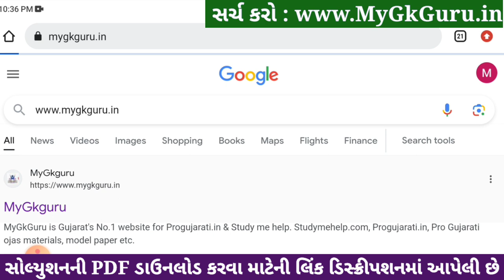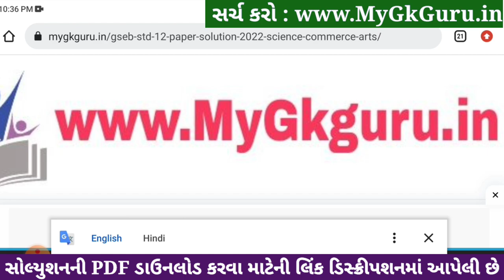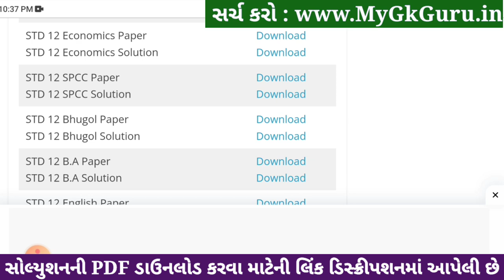std 12 economics ekam kasoti 2024 january, std 12 economics ekam kasoti paper 2024 january, 12th eco